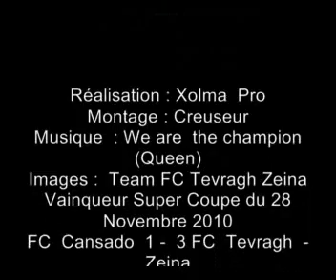Fc Tevragh Zeina.flv